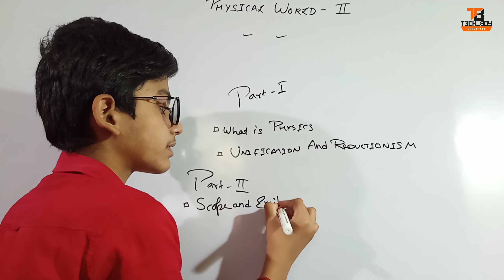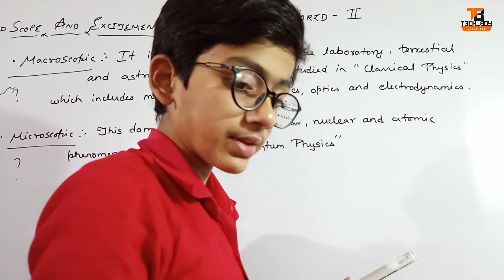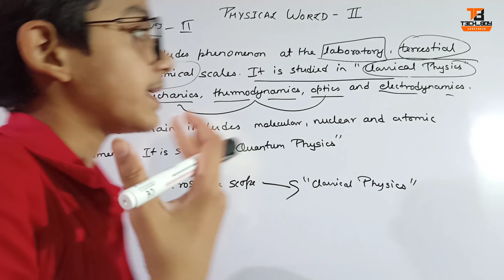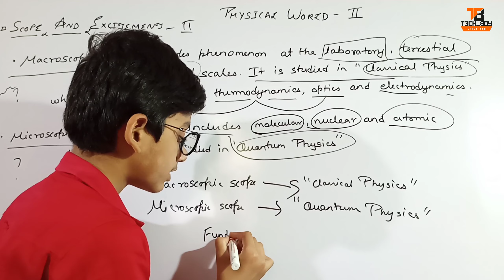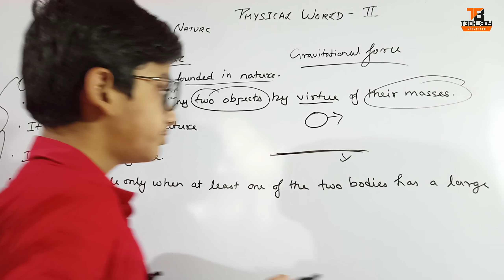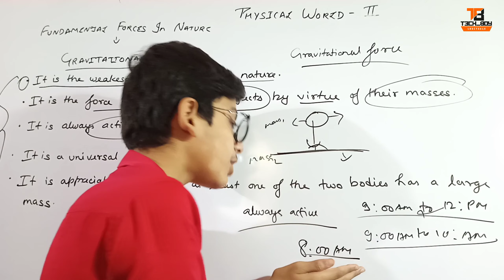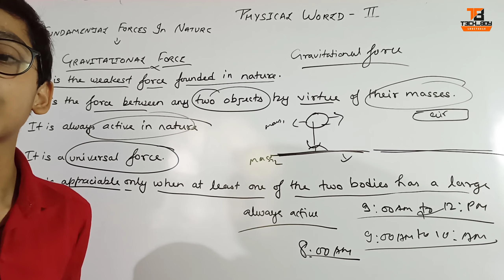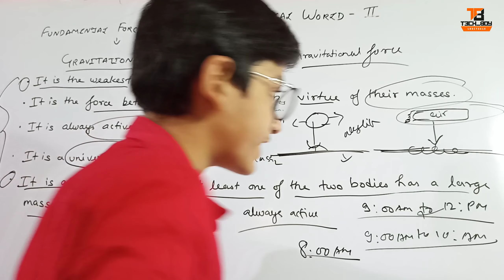Physical world - II || Physics || Class 11 || Educational video || Tech_boy Shreyansh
Link for class 10 book question and ncert solution is given